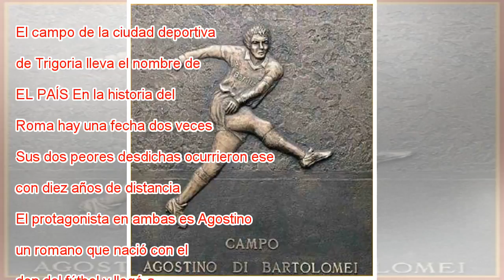La tragedia de ‘Ago’ Di Bartolomei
El campo de la ciudad deportiva de Trigoria lleva el nombre de Agostino di Bartolomei. EL PAÍS En la historia del Roma hay una fecha dos veces siniestra: el 30 de mayo. Sus dos peores desdichas ocurrieron ese día, con diez años de distancia. El prota...